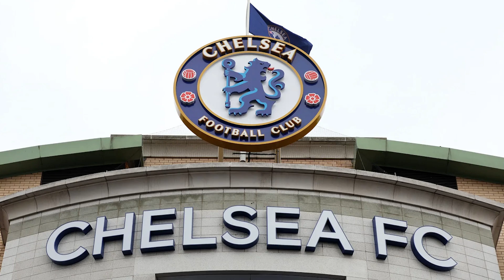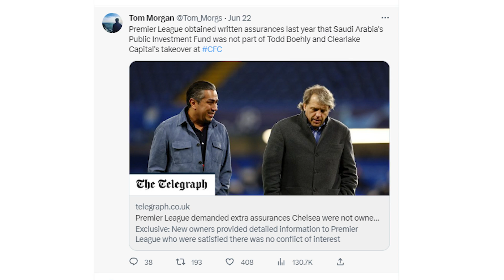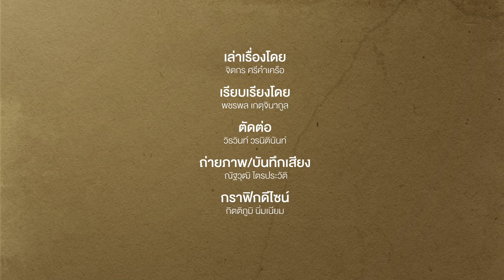Football : ไขข้อสงสัย เชลซี และ PIF ว่าด้วยเรื่องการปล่อยนักเตะสู่ลีกซาอุฯ | Footballista EP.757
MainStand : “มีโอกาสไหมที่พรีเมียร์ลีกจะเข้าตรวจสอบดีลซื้อผู้เล่นที่ทีมจากซาอุฯ ทำในตอนนี้! ต้องรับหลักการให้ได้โดยเร็วที่สุดเพื่อหยุดเรื่องเหล่านี้ตั้งแต่ต้นทาง! หากคุณมองดูสถานการณ์แล้วเห็นว่ามันไม่ถูกต้องก็คงเป็นเพราะมันไม่ถูกต้องจริง ๆ นั่นแหละ! ก็อยากเห็นความเป็นอิสระโดยเร็วที่สุด ตอนนี้วงการฟุตบอลบ้านเราดูยุ่งเหยิงไปหมด!”

ก่อนเข้าสู่พรีเมียร์ลีก ฤดูกาลใหม่ 2023/24 แกรี่ เนวิลล์ อดีตสตาร์นักเตะที่ปัจจุบันผันตัวมาเป็นนักวิจารณ์ฟุตบอล ได้โพสต์ข้อความเชิงเรียกร้องฝ่ายจัดการแข่งขันช่วยตรวจสอบเบื้องหลังของกลุ่มทุนจากซาอุดีอาระเบียที่เริ่มคว้าตัวนักเตะจากลีกอังกฤษไปค้าแข้งในซาอุฯ ทั้งยังให้ความสนใจนักเตะระดับท็อปอีกจำนวนไม่น้อย
โดยเฉพาะอย่างยิ่งกับเชลซีที่มีเหตุจำเป็นต้องลดขนาดทีมก่อนเริ่มซีซั่นใหม่ ซึ่งหมุดหมายสำคัญแรกคือการปล่อยนักเตะให้ย้ายไปเล่นที่ดินแดนเศรษฐีน้ำมัน ถึงขั้นที่ว่านักเตะสิงห์บลูส์ตกเป็นข่าวมากกว่าทีมอื่น ๆ ร่วมลีกและทวีปยุโรป โดยมีข่าวน้อยใหญ่รายงานว่าผู้บริหารสโมสรมีความสัมพันธ์อันดีกับกลุ่มทุนใหญ่อย่าง Saudi Arabia Public Investment Fund (PIF)

เพื่อทำความเข้าใจกับสถานการณ์ดังกล่าวกันให้มากขึ้น Main Stand จะชวนคุณมาหาคำตอบว่าทำไมนักเตะสิงห์บลูส์ถึงตกเป็นข่าวกับสโมสรจากซาอุดีอาระเบียเป็นว่าเล่น และแท้จริงแล้วสโมสรมีความเกี่ยวโยงกับกลุ่มทุน PIF มากน้อยแค่ไหน